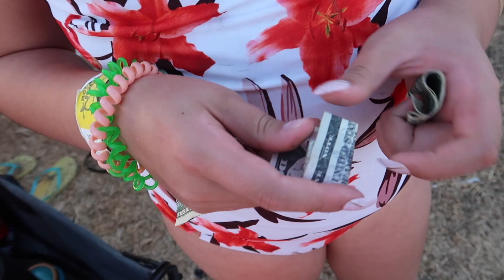‼️Fiesta De Damaris #11🎂 Fuimos Acampar🏕/Todo En Un Camión🚚🙈 Preparamos Hamburguesas🍔/ Se Armó 🕺💃